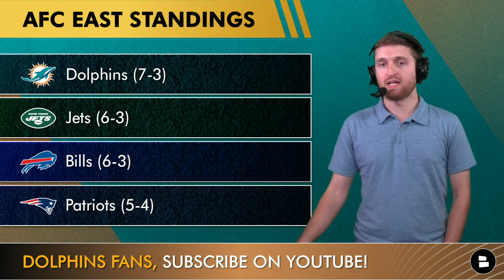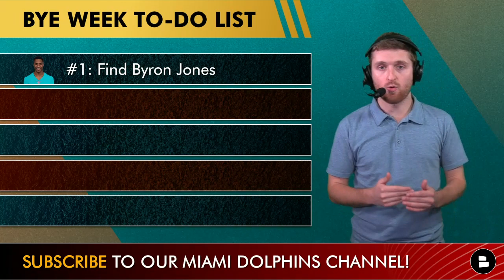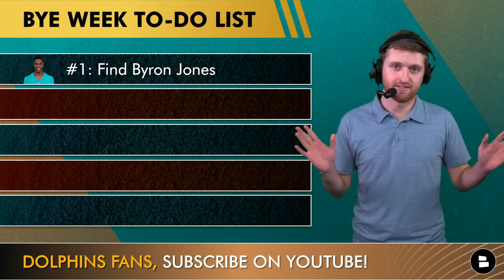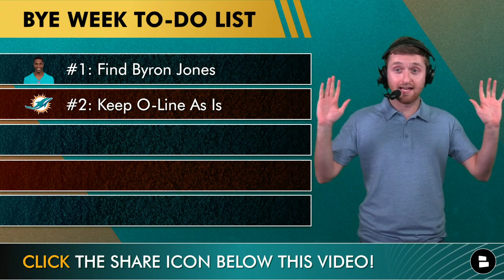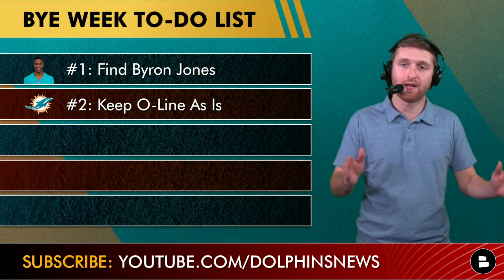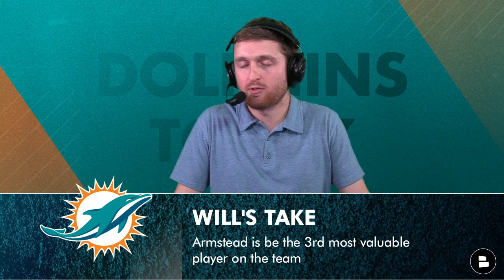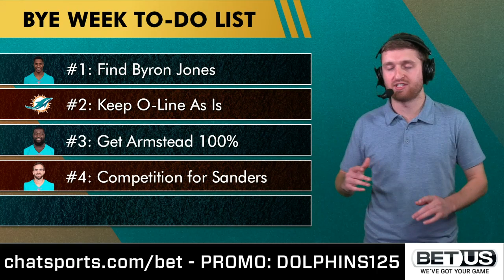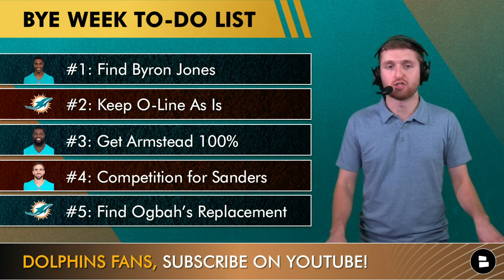WHERE IS BYRON JONES?! Miami Dolphins Bye Week To-Do List | Dolphins News & Rumors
The latest Miami Dolphins news centers on their bye-week, as Miami heads into it first place in the AFC East with a 7-3 record. Still, the Fins can get better during the bye. Dolphins Today host Will Scott lays out a to-do list with 5 items for head coach Mike McDaniel and general manager Chris Grier heading into the bye week. Here’s what it looks like:
- Find Byron Jones! The Dolphins corner has missed the entire year after offseason ankle surgery. He was expected to be back by Dolphins training camp and still is nowhere to be found 10 weeks into the 2022 NFL season.
- Keep the Dolphins offensive line as is: Yes, Will Scott just said that. The Dolphins o-line has been fantastic the past 2 games, not allowing a sack. Former starters Liam Eichenberg and Austin Jackson could return from injuries soon, but Will says not to tinker with the offensive line with how well they are playing right now.
- Get Terron Armstead 100%. Armstead has been on the injury report pretty much the entire season, and it’s important to get him healthy for the final stretch of the season. Will argues that he is the 3rd most valuable member of the team only behind Tua Tagovailoa and Tyreek Hill.
- Bring in competition for Jason Sanders: The Dolphins kicker is having an abysmal season and Chris Grier should bring in somebody to compete with Sanders for the job.
- Find Emmanuel Ogbah’s replacement: Ogbah suffered torn triceps in the Dolphins win last week over the Cleveland Browns.

DOLPHINS FAAANS! Answer these questions in the comments:
- What should be #1 on the to-do list?
- Will Byron Jones play this season? Type ‘P’ for Play or ‘W’ for Won’t
- What is your confidence level in the Dolphins offensive line? Scale it 1-10!

More Miami Dolphins YouTube videos to enjoy:
- ALERT: Dolphins Re-Sign Brennan Scarlett + Kyle Brandt & Peter Schrager Say Tua Might Be Best NFL QB

The latest buzz on the Fins is available on our

Follow Will Scott, AKA Willy Fins, on social media!